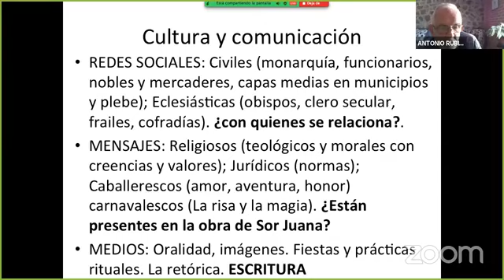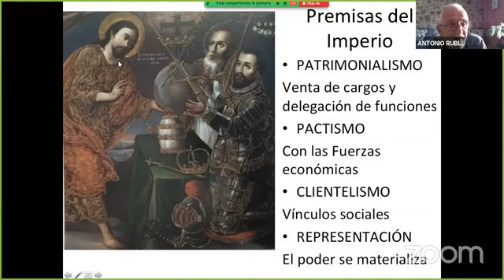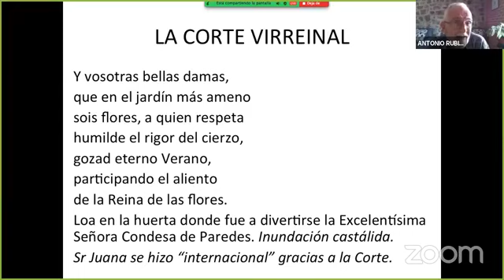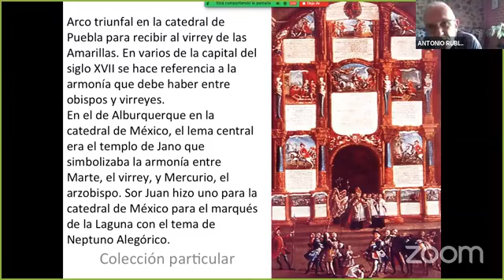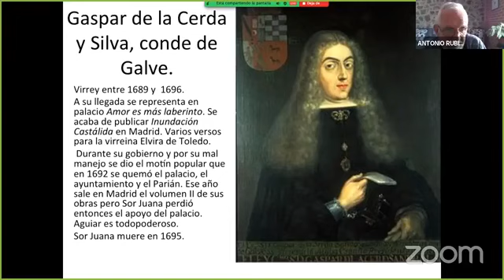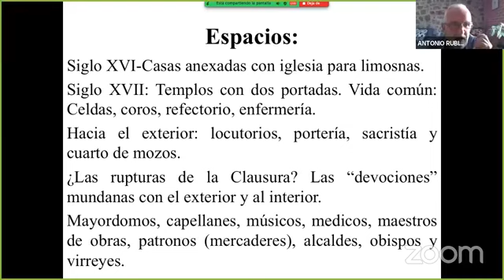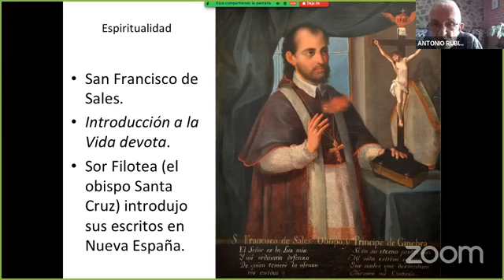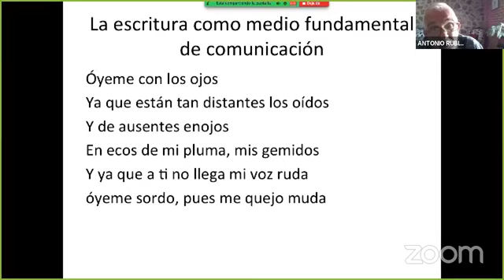Sor Juana Inés de la Cruz y su mundo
Conferencia del Dr. Antonio Rubial para la UNAM San Antonio